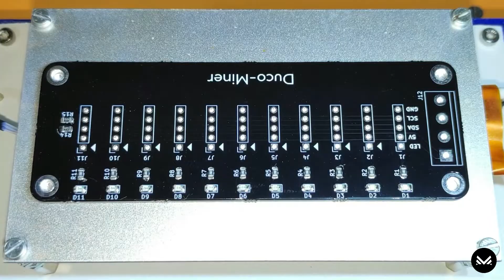The Miner Baseboard - Mining Duino Coin - PCB Assembly & Soldering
The Miner Baseboard forms the structural support and a medium of connection between every device that is a part of the mining process. Its stackable design is meant for building multiple stacked racks & compatibility for future accessories & expansion boards.

You can get the PCBs / Boards manufactured from PCBWay. Check this out for the Gerber Files/ Fabrication